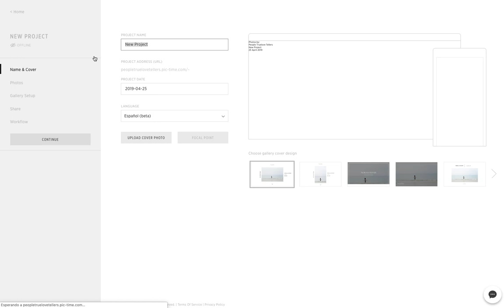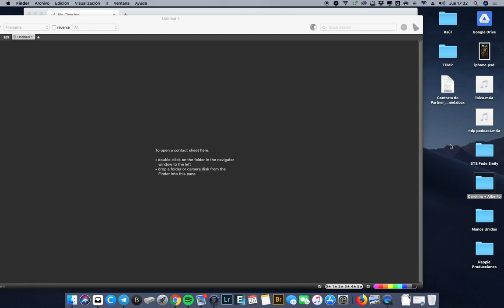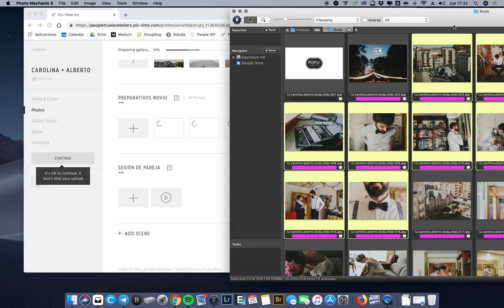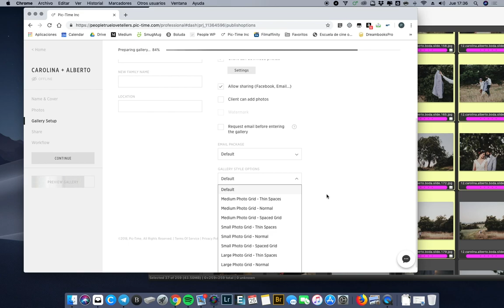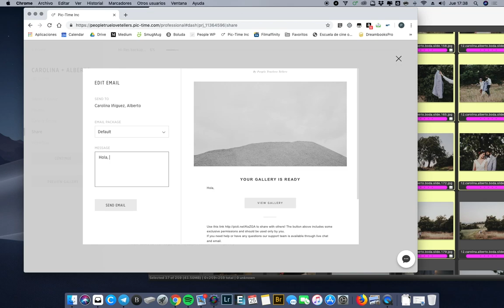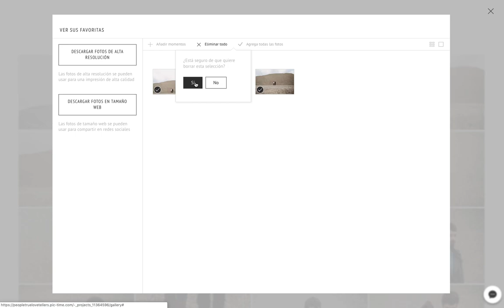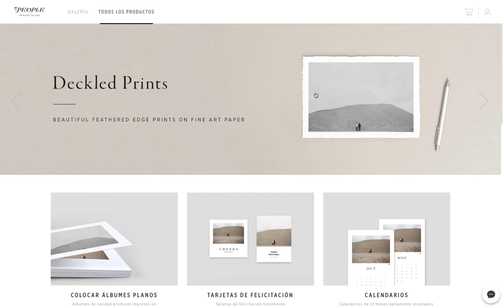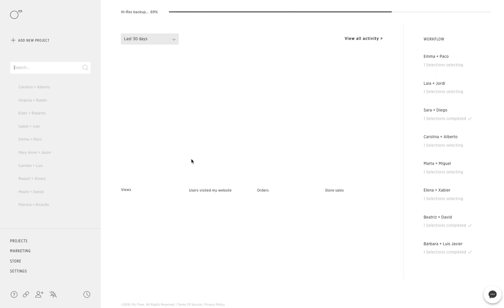Cómo configurar y usar Pic-Time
Consigue un mes extra GRATIS en Pic-Time con el código 2XMQ2S

En este tutorial iremos viendo las principales características de Pic-Time